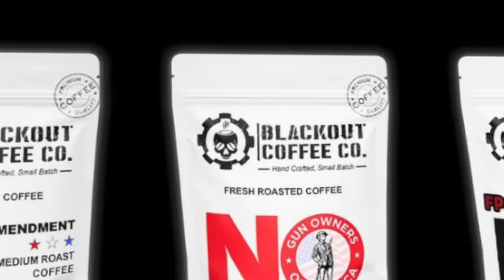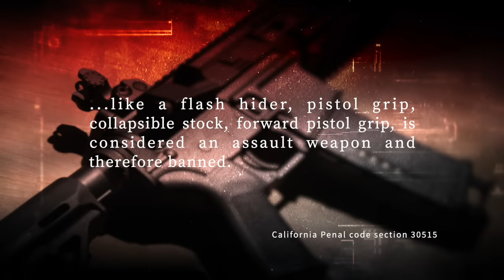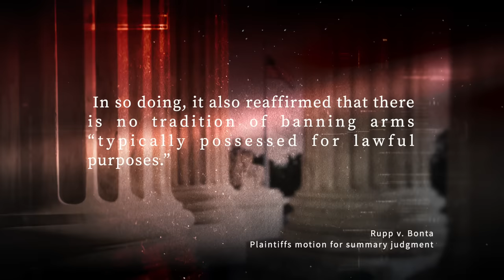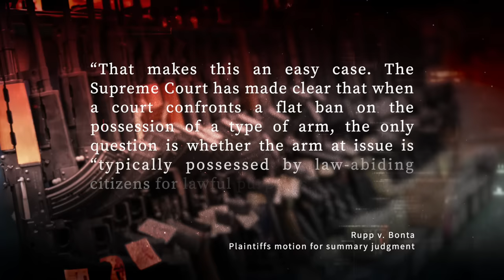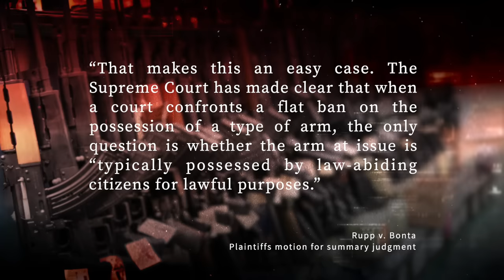Supreme Court Ruling & Remand Orders Back All "Assault Weapon" Bans Into a Corner!!!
In this video I provide an update on one of the critical lawsuits challenging the CA "assault weapon" bans!